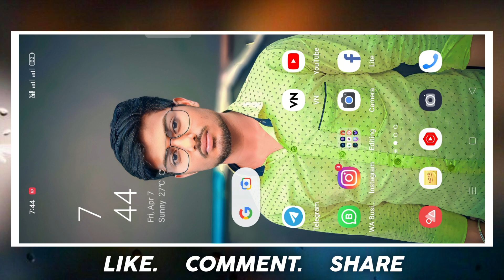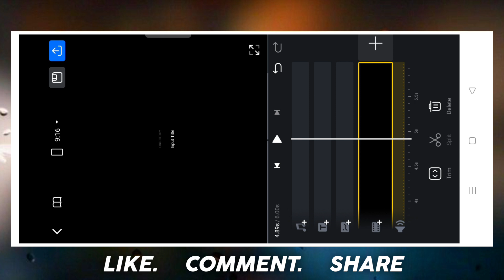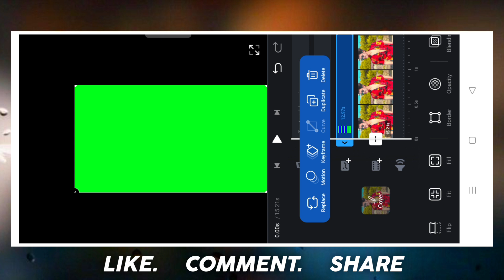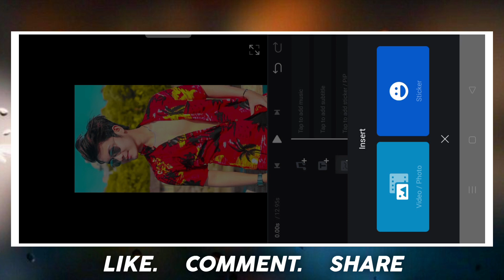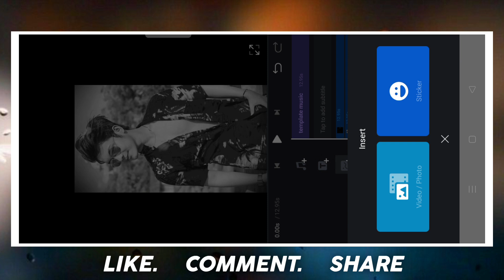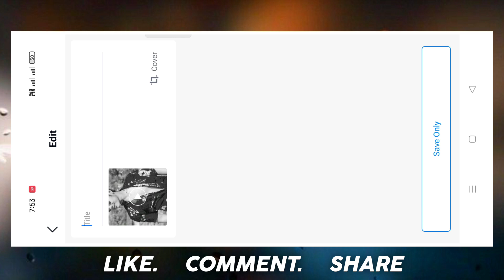New Style Green Screen Template Status Video Editing in Vn App | Vn Video Editor.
New Style Green Screen Template Status Video Editing in Vn App | Vn App Video Editing | Vn Video Editor

⚫Maine Pyar Tumhi Se Kiya Hai Trending Song Dj Status Video Editing in Vn Video Editor

vn video editor green screen template status editing
video editing
green screen template
trending love status video editing vn app
vn video editor 4k full screen status editing
vn video editor whatsapp status editing
green screen template status kaise banaye vn app
vn video editing
green screen template status editing
hindi 4k full screen template status editing